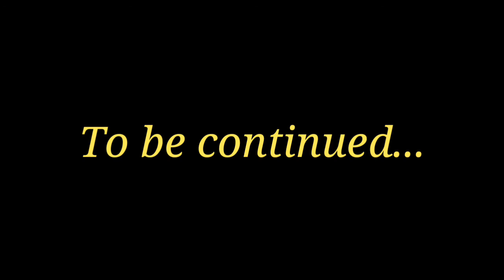Security breach meet ??? Part 1 (my au)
Lost in thoughts all alone (music box cover) by R3 Music Box

Ai no uta (music box cover) by Musicbox cover

Superstar Daycare theme (piano version) by Purple Guy Piano Tutorials

Superstar Daycare theme (music box cover) by R3 Music Box